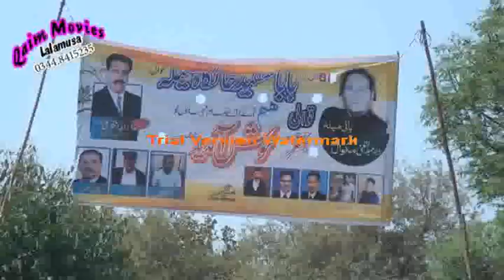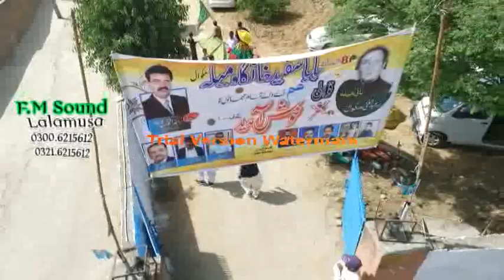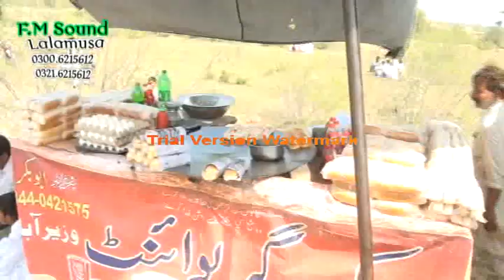2017 MELA MAKWAL BABA SAFEED KHANGAH 19 MAR PART 2